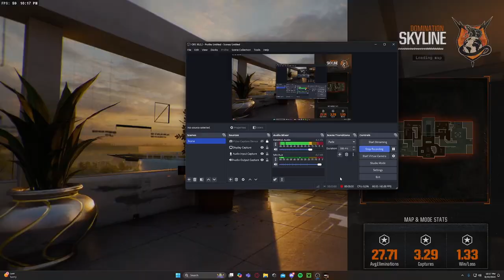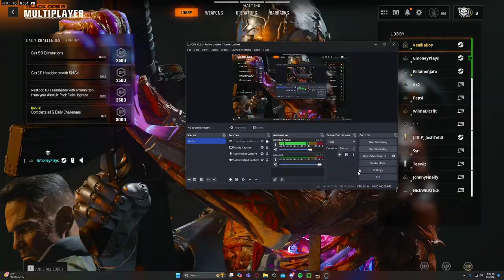Black ops 6 Beta Shenanigans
The beta was a good time, I hope it's a good year for COD. Enjoy the vid!